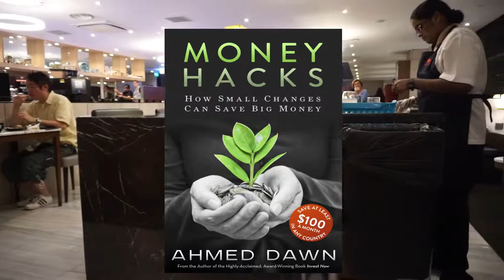SATS Premier Lounge | Singapore Changi Airport | Terminal 2 | 26N18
SATS Premier Lounge, Singapore Changi Airport Terminal 2

On this segment of my Australia-New Zealand-Singapore- Malaysia trip, I will be sharing with you my SATS Premier Lounge experience in Taiwan airport.

My next stop will be Economy Class Scoot Flight TR 18 Singapore to Melbourne, SIN to MEL